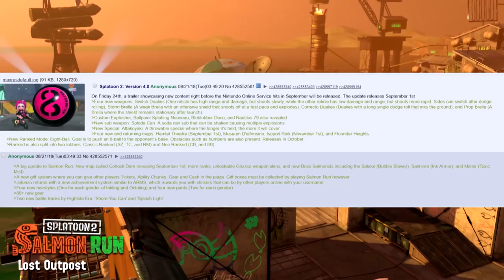How to make Salmon Run better?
After the false Splatoon2 4.0 leak, I'm still excited about possible SalmonRun updates and improvements. So in this video I discuss what changes I would make in order to create a better Salmon Run experience. My main points were raising the ranks to 500 or 600 in profreshional as well as having challenges on each 100 increment up until the maximum points possible. Some of the challenges would similar to the Octo Expansion DLC and feature things such as an infinite baller on a high tide. I would also make it so that at Profreshional 99, you would get 2 egg baskets and an infinite wave where you play until the entire team gets wiped.

I figured I'd try to make an unscripted video to see how you like it, please let me know what you think about it in the comments below!

Also what changes would you make to Salmon Run?

Also thanks for 7K for this awesome art!